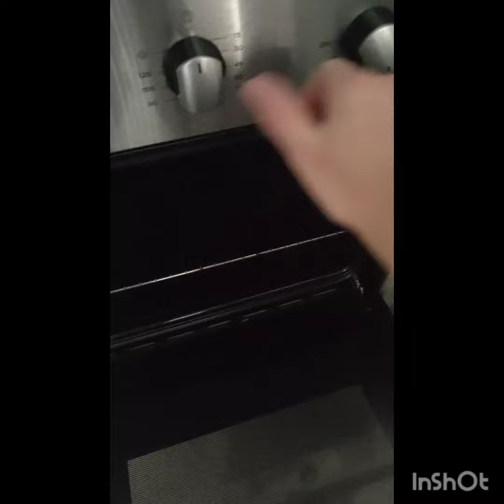Smashed Roast New Potatoes 🍠